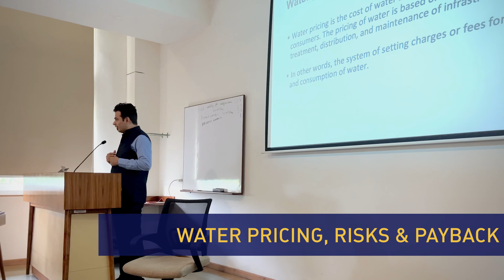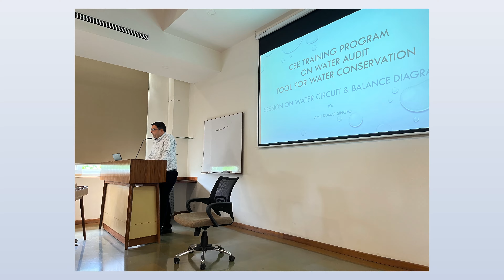Water Audit: Tool for a Water Positive Industry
A path towards water security for the future with Ira Sustainable Water Solutions!

Are you concerned about global water stress? Curious about the chemistry of water? Eager to understand the importance of a water audit? Join us on our journey as we embark on a field study within an industry, exploring water measurements, the water balance, pricing, and risks.

Discover how Ira Sustainable Water Solutions is revolutionizing water management through meticulous documentation, insightful recommendations and thought leadership. Uncover the path to Water Positivity, and learn how your industry can make a meaningful impact on our planet's future.

If you're associated with an Industry, Water Audits are a must for advancing Sustainable Development Goals (SDGs) through these initiatives:
• Water Neutral
• Water Positive
• Water Sustainability
• Business Responsibility and Sustainability Reporting (BRSR)
• Circular Economy
• Environmental Compliance
• Water Stewardship

Ready to take the first step towards sustainable water practices? Reach out to Ira Sustainable Water Solutions today!